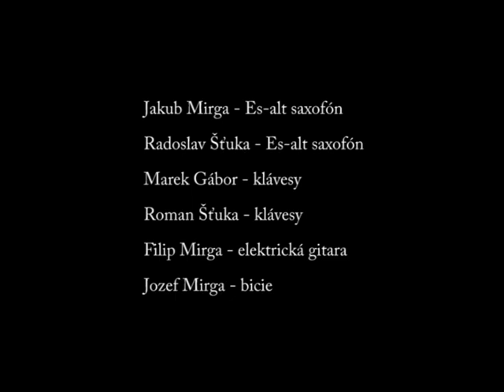Kapela zo Spisskeho Stvrtka (okr. Levoca) 4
Dokumentacny vyskum svadobnych kapiel, 2013
realizovali: Alzbeta Lukacova, Marian Minarik, Michaela Redlingerova a Oskar Lehotsky
s podporou MK SR